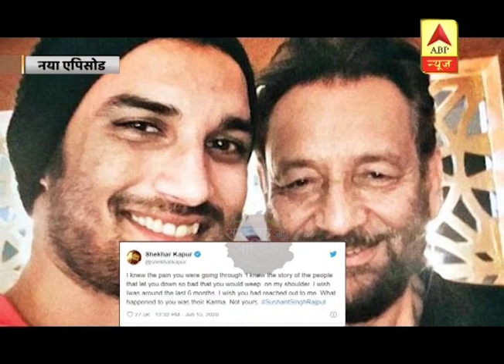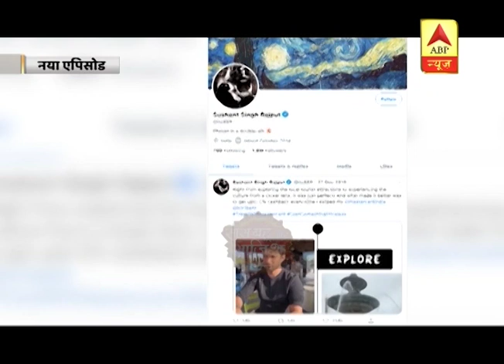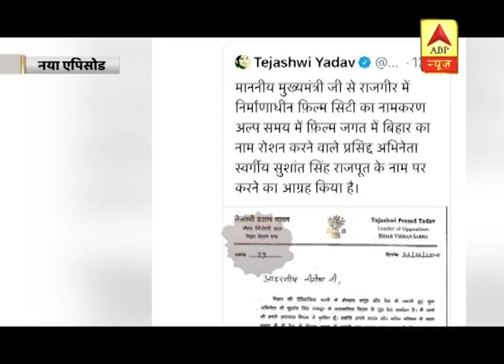SBS Full: Gulki Joshi Aka Haseena Malik Begins Shooting With All Precautions | Saas Bahu Aur Saazish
Lead in Madam Sir show, Gulki Joshi, has begun shooting for her show. But due to Coronavirus, she has been taking all the necessary precautions. She told SBS team that she carries her own sanitizer on the sets. On the other hand, she does her own make up too.
Take a look at the complete show for all the updates from television industry